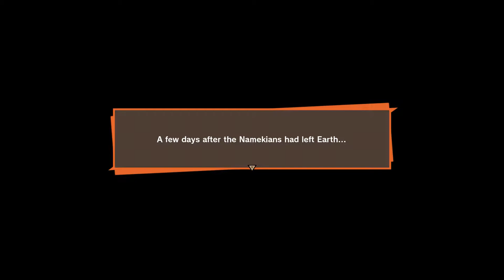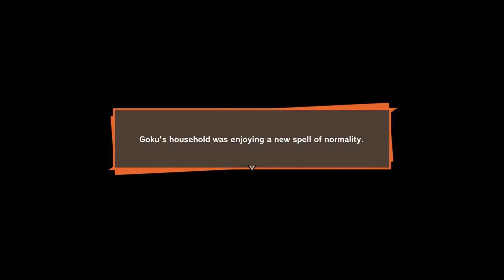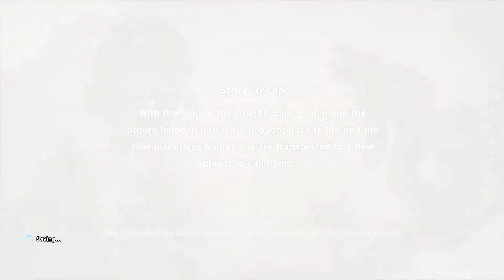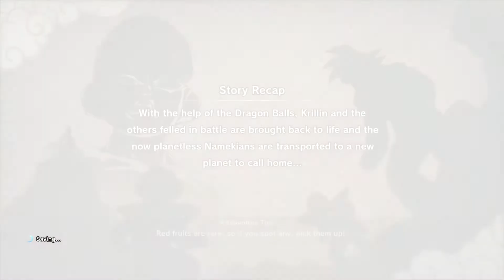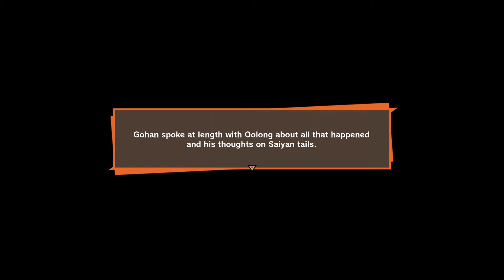Dragon Ball Z Kakarot part 16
Dragon Ball Z Kakarot for PS4